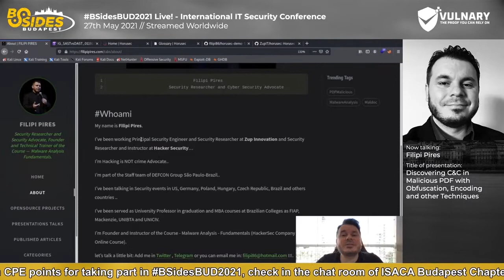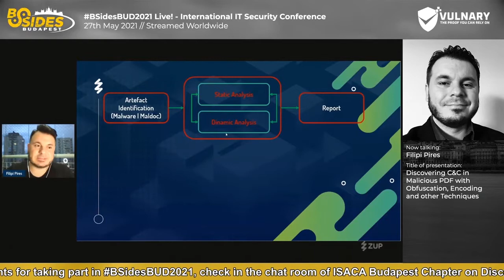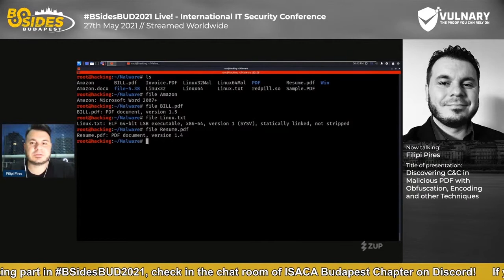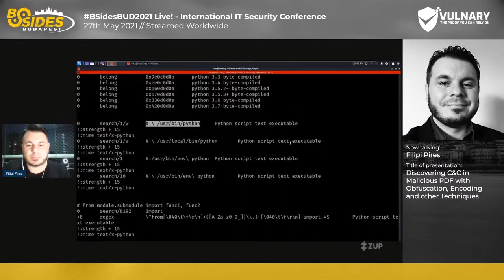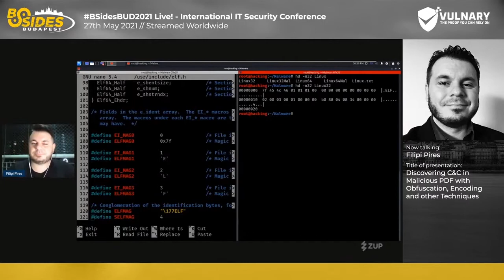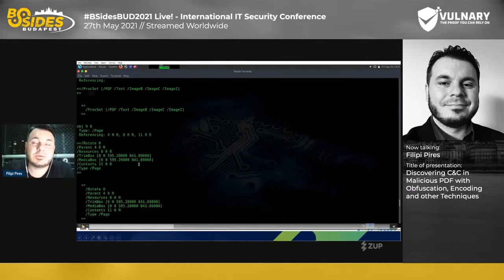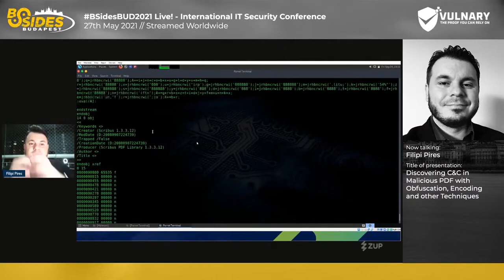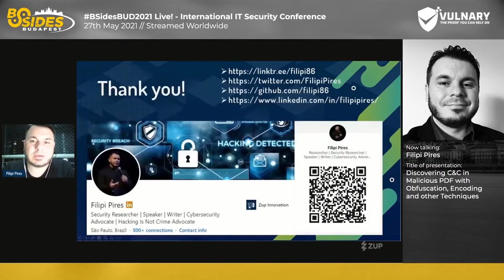BSidesBUD2021: Discovering C&C in Malicious PDF with Obfuscation, Encoding & other Techniques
This presentation was held at BSidesBUD2021 virtual IT security conference on 27th May 2021.

Discovering C&C in Malicious PDF with Obfuscation, Encoding & other Techniques - a presentation by Filipi Pires

Demonstrate different kind of structures in the binaries as a PDF(header/ body/cross-reference table/trailer), explaining how each session works within a binary, what are the techniques used such as packers, obfuscation with JavaScript (PDF) and more.